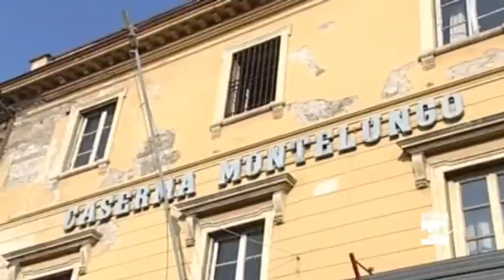Bergamo, Università nell'ex caserma, presentato il progetto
È il cuore pulsante della città di Bergamo: l’Università, realtà in continua crescita e che con tutta probabilità continuerà a farlo anche in futuro. Questa mattina è stato presentato il progetto del concorso internazionale per la riqualificazione dell’ex caserma Montelungo. Nell’area da anni in disuso sorgeranno una nuova residenza universitaria, le strutture sportive dell’ateneo, spazi pubblici, residenze e locali commerciali.